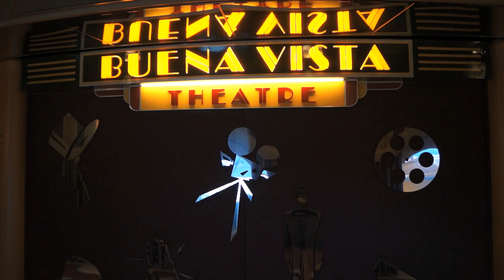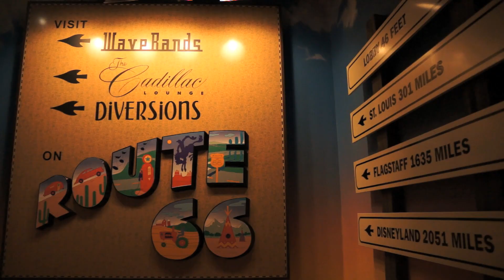Disney Wonder Tour & Review (Pixar Cruise) ~ Disney Cruise Line ~ Cruise Ship Tour & Review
~ Watch Popular Cruising's extensive video review and tour of Disney Cruise Line's Disney Wonder and the maiden Pixar Cruise. Marvel at all of Disney Wonder's great shipboard features including the Walt Disney Theatre, Animator's Palate, Route 66, Oceaneer Club, Palo, Triton's, Parrot Cay, Route 66, Wave Bands, Diversions, Cadillac Lounge, Oceaneer Club, Oceaneer Lab, Beach Blanket Buffet, Pluto's Dog House, Goofy's Galley, Cove Cafe and Buena Vista Theatre.